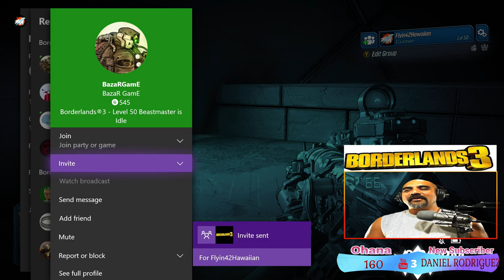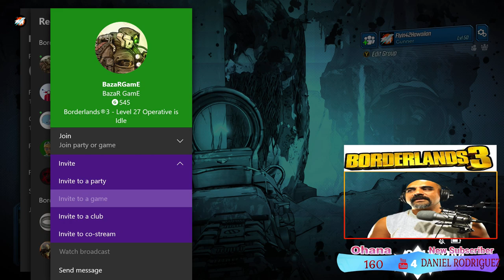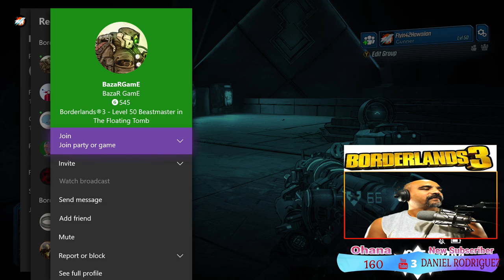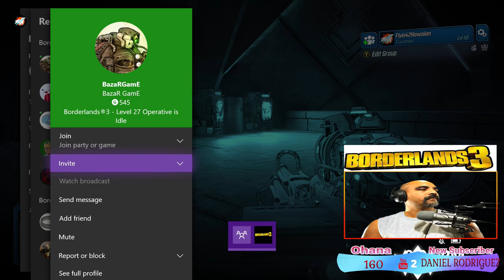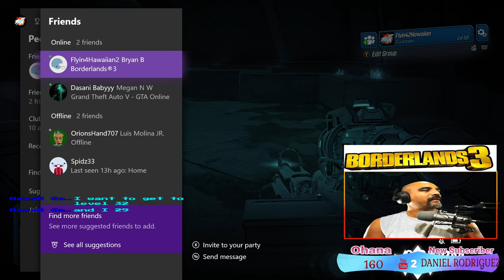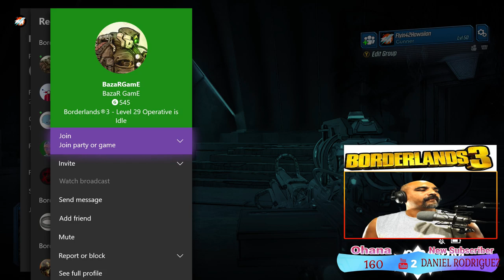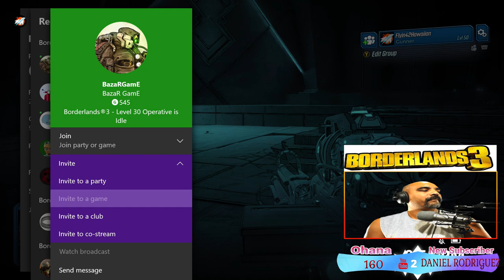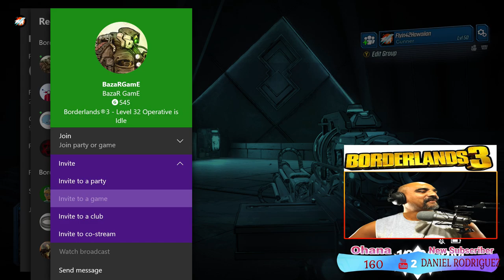Borderlands 3 Live Stream: Boss Week #1, Pain and Terror/Graveward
We will defeat Pain and Terror and try to achieve the Legendary item for Boss Week.